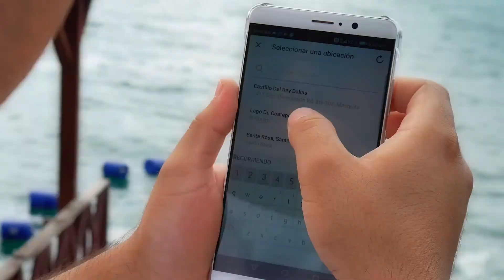Recorriendo El Salvador en tres días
¡Para demostrar la cobertura y velocidad del mejor LTE invitamos a Fernando Zeledón de Instasivar a recorrer El Salvador en tres días y transmitir su aventura en vivo! ¡El país tiene lugares mágicos y en esos días los descubrimos! Te compartimos la experiencia de este viaje.